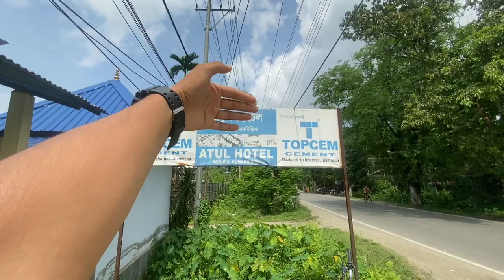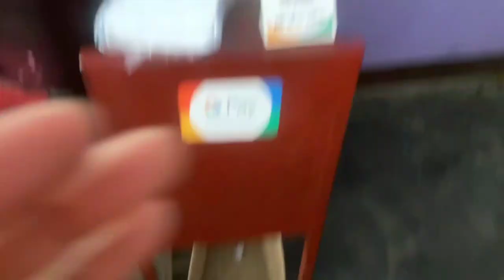very famous assamese hotel near dibrugarh university || assamese thali ,pork, fish, chicken etc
Location : Atul Hotel
Dibrugarh, Assam 786003
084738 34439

Atul Hotel
Dibrugarh, Assam 786003
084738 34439